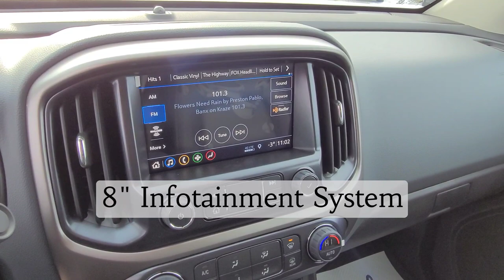2022 Chevrolet Colorado Z71 / Truck / 4x4 / Black - 22N221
5640 Highway 2A, Lacombe, AB T4L 1A3